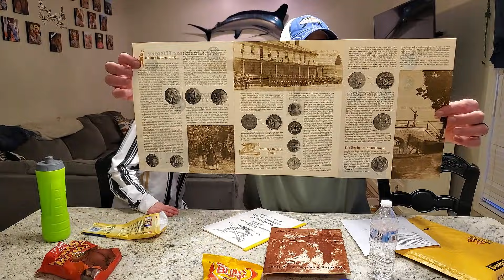Package Time!! Opening Mail from Gordon Loree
We have the best followers and friends hands down. Thank you all for the continued love and support!!